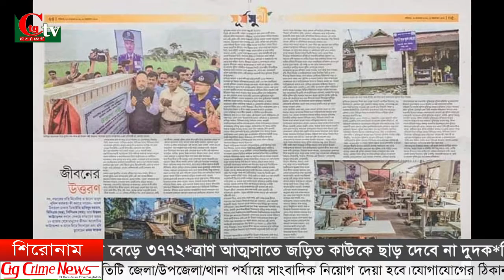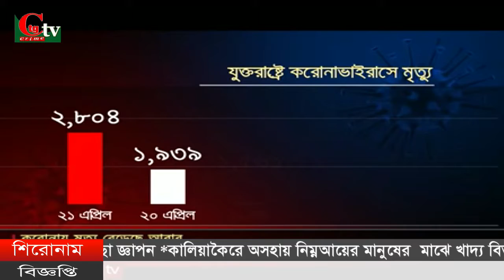সিটিজি ক্রাইম টিভি রাতের বুলেটিন ২২ ০৪ ২০২০